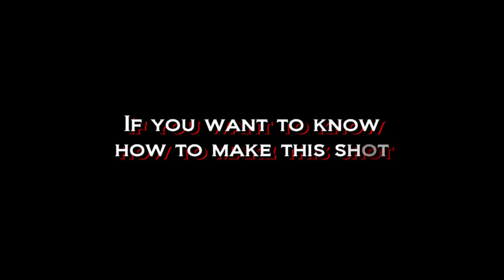6 Balls - The Butterfly Shot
I don't care what you say. For an amateur pool player this is an awesome shot to watch and even more fun to perform. So check it out!